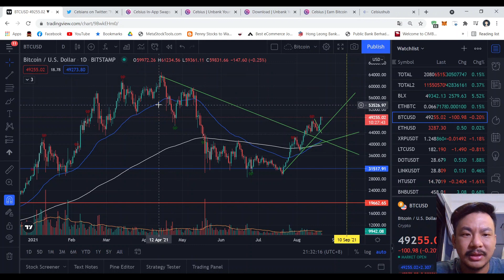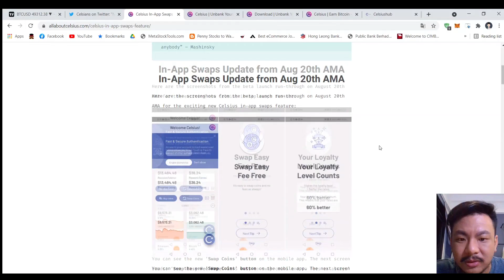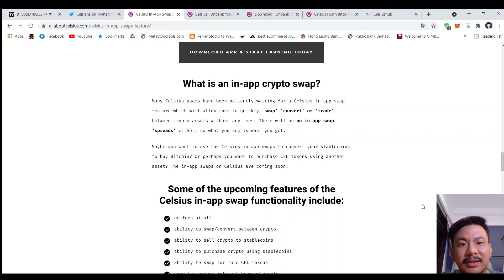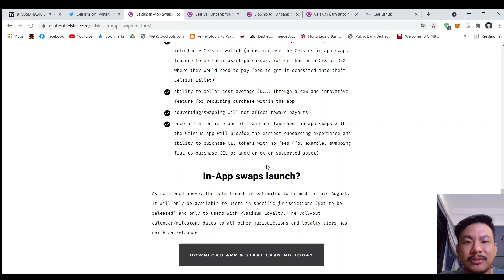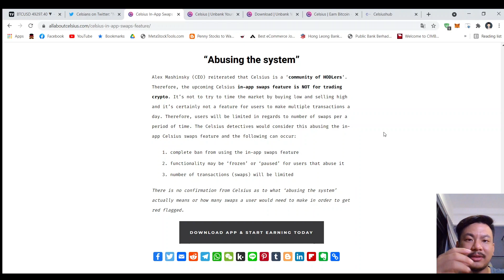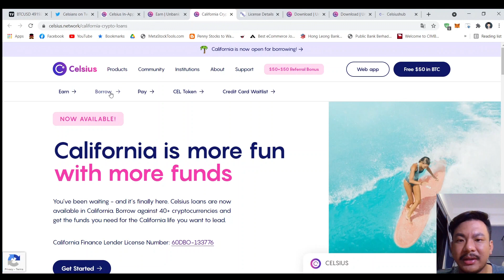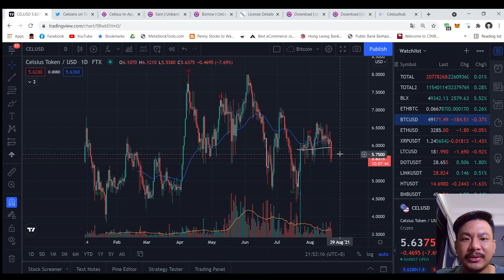Celsius Network : In-App Swap Is Coming!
HODL10 $100 (any) $10 BTC 30 days NEW
HODL50 $400 (any) $50 BTC 30 days NEW

For Support:
USDT
erc20
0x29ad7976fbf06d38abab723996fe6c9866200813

trc20
TD5zC9HzqBdcPwcBzG2d4m23h9zFJFwLuZ

ETH
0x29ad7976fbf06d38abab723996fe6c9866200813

BTC
1Dn5mYkbxh38DzBwsw7Ejx8z56zWfapdtc